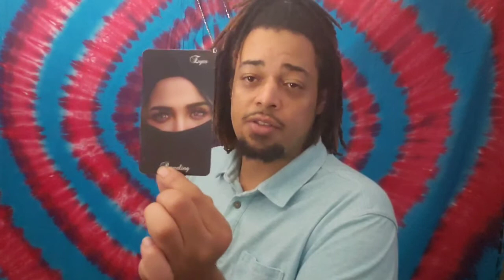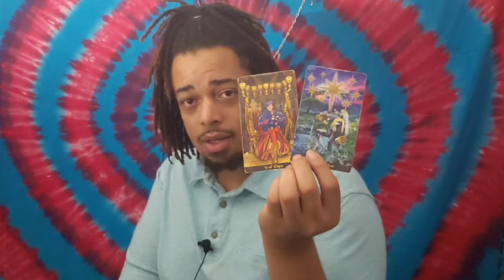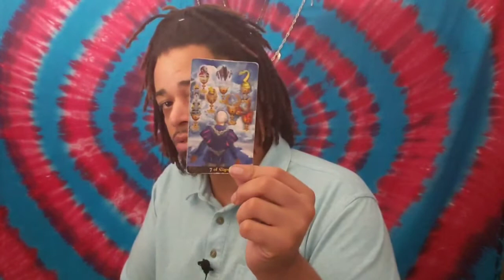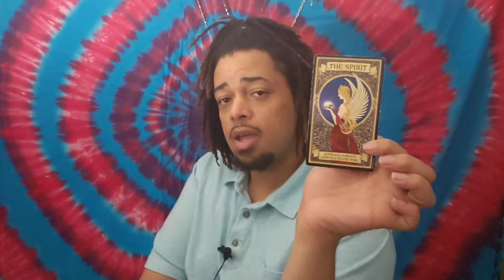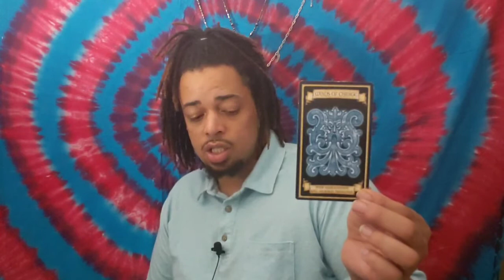Libra - Get It Done!!! - September 2019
OR
Cash-app: $LuminantLibra

Thank you in advance for considering me for your reading. Im more than happy to help you answer questions or give you peace of mind.

YES, this is where we begin. Your reading could possibly include answers to your concerns AS WELL AS any other information that is interpreted, including twin flames if you already feel you are connected with them on that level.

~OR~

Cash-app: $LuminantLibra

1 Topic $22.22       *Usually 15-20min
2 Topics $33.33.    *Usually 30-35min
3+ Topics $44.44   *Usually 45min+

***Note; the length of the reading will vary depending on the message. These times listed above are rough estimates based on my experience

    With Love - Luminant Libra